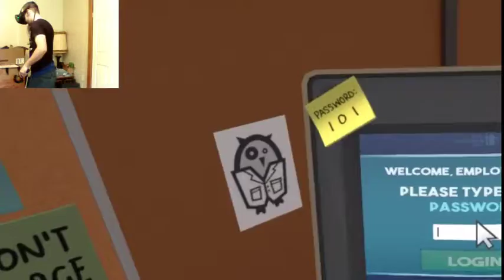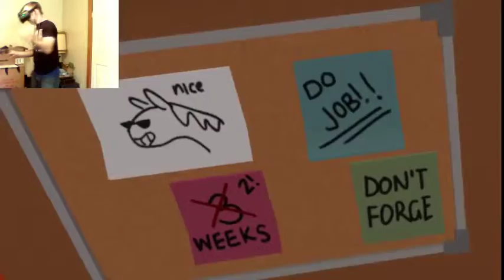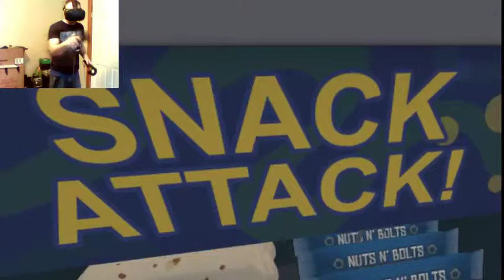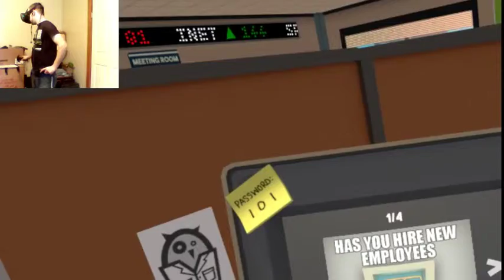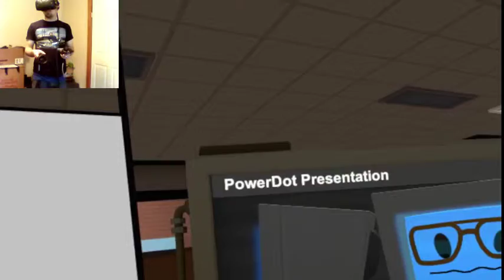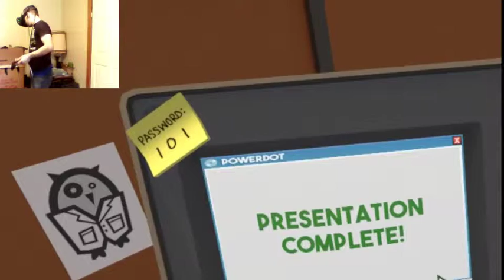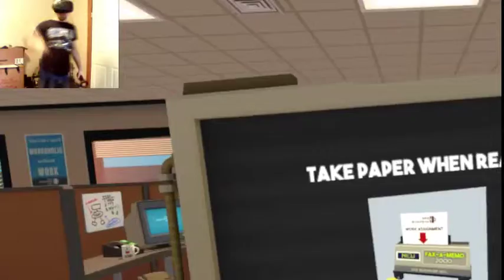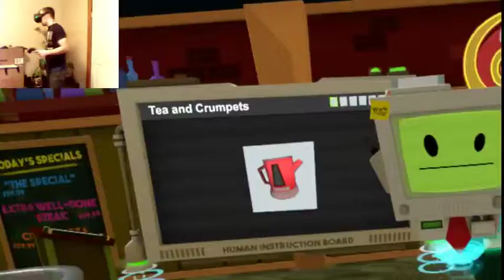First Game on the Vive! [Job Simulator: The 2050 Archives]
Playing Job Simulator. I try to stream a few times a week. keep in mind though, Im definitely a new streamer. The quality isnt the best :P -- Watch live